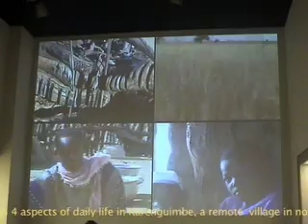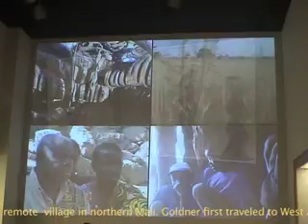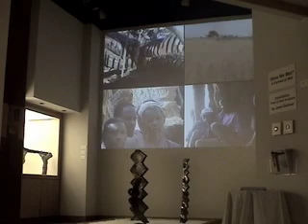Have We Met? installation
Janet Goldner's installation, Have We Met? (A Portrait of Mali) includes steel sculpture, video and sound. Gestural steel sculptures were inspired by Malian masks, sculptures and ideograms. A 15 minute split-screen video presents four aspects of daily life in Karenguimbe, a remote village in northern Mali.

Combining sculpture and video, Have We Met? offers images that are small, personal and human. Goldner's aim is to present a realistic image of Africa that is nuanced and positive, countering persistent negative stereotypes.